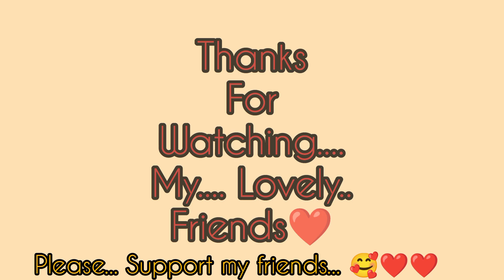🥰ഒരു തകർപ്പൻ ഡാൻസ്video @chinnuscookingchannel